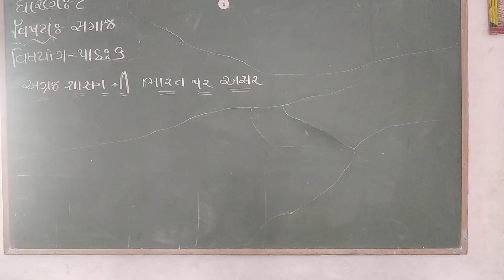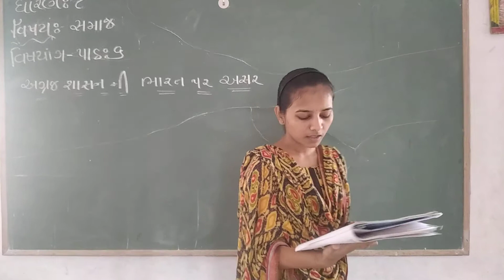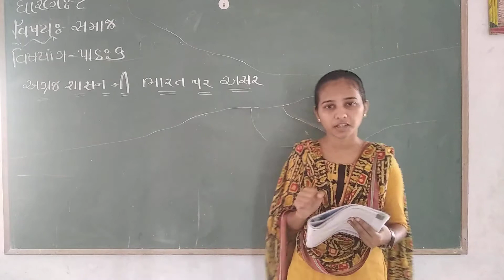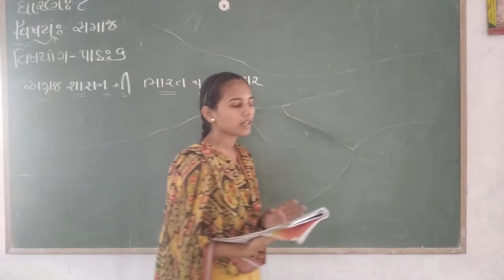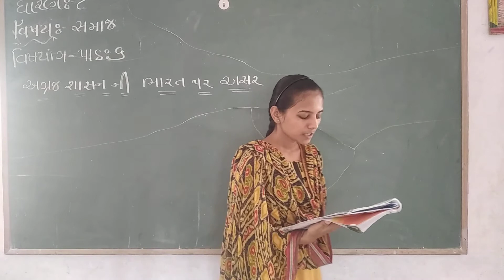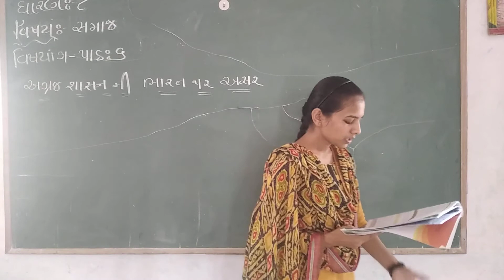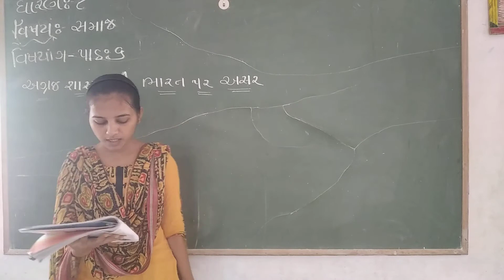ધોરણ 8 સામાજિક વિજ્ઞાન પાઠ ૬ ટ્વિંકલ બેન ભાગ ૨